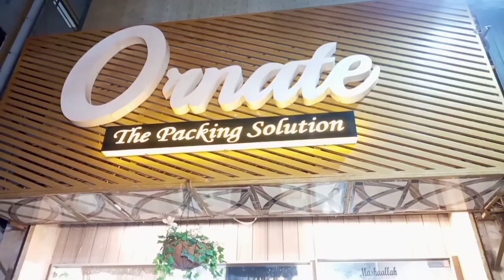Ornate Biggest Gift Shop/MarriageGifts In Bahadurabad| EventPlan Giftpack at CheapestPrice#hiramemon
Ournate Biggest GiftShop/MarriageGifts In Bahadurabad| Giftitem Giftpack at Cheapest Price#hiramemon
Today I Visit Ornate Gift Shop Located At Bahadurabad Near Surmawala..
Amazing Gift Items In Here

♥️If you Want To Promote Your Product on my YouTube Channel Contact With Me 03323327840

♦️New Store Open In Tariqroad Everything Items In Low Price .. Price Start With Just 20rs
♦️طارق روڈ پر کھلا نیا اسٹور جس میں کراکری، کھلونے، اور ضرورت کی تمام اشیاء نہایت سستی.. 🤗🤗🤗

❤️Free Food And Meals In Karachi❤️
♦️صرف گیارہ روپے میں خود بھی کھانا کھائیں اور فیملی کیلئے بھی پارسل لے جائیں
♦️صدقہ جاریہ سمجھ کر آگے شیر کرئیں تاکہ کوئی بھوکا نہ سوئے.. جزاک اللہ

Karachi Best Unique Nashta Place 200+ Breakfast Dishes Available | Breakfast Special by Hiramemon
♦️MUGHLAI THALI
♦️AMERICAN PLATTER
♦️INDIAN THALI
♦️PAKISTANI THALI

📢GRAND DHAMAEDAR SALE📢
گھر بیٹھ کر سلے سلائے کپڑے منگوائیں اور بغیر انویسمینٹ کےاپنا کاروبار شروع کریں
 ♦️Ladies Fancy Stitch/ReadyMade Dresses Just 1000 Only In Jama Shopping Mall
♦️Also COD Available